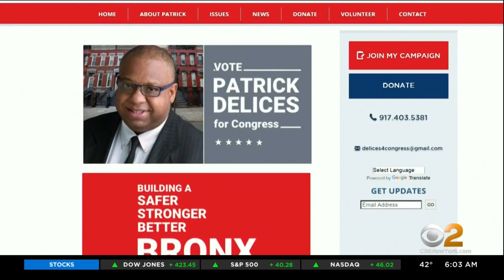Election Day 2020: Key Local Races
It's Election Day, and polls are now open across the Tri-State Area. Voters will not only cast their ballots for president, but there are plenty of important local races, as well. CBS2's John Dias has the details.